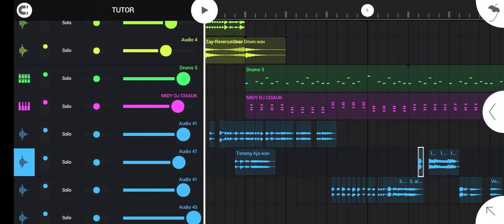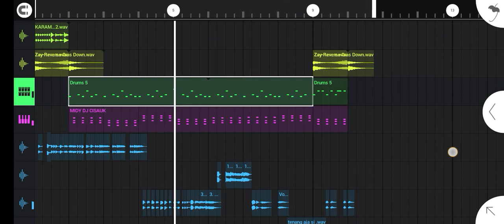BAGI BAGI ACAPELLA VIRAL TE TENANG AJA VERSI SAYA BY CISAUK REMIX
TURUNIN GA NIH

ACC DJ CISAUK MINIMAL TAG HARGAI ORANG YANG BUAT